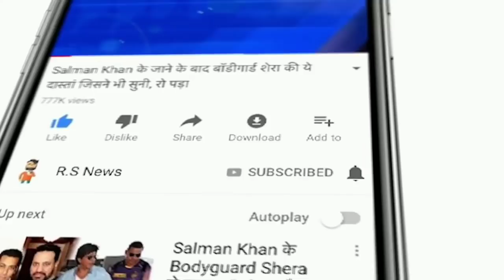देखिये,पहले T20 में Rohit ने तोड़ा Kohli का सबसे बड़ा रिकॉर्ड तो रोते हुए कही 100 करोड़ की बात,जीता दिल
ABOUT CRICKET NEWS: In India vs Sri Lanka first T20 match, Rohit Sharma broke Virat Kohli's record of most runs in T20 cricket and this was his only T20 history as Virat Kohli which no one could break till date but Rohit Sharma did his best. This broke the biggest record and now after this record broken by Rohit Sharma, Virat Kohli's big statement came out, he has said such a big thing on Rohit Sharma that after knowing that you are definitely going to be surprised, brother tell you that what did they say.